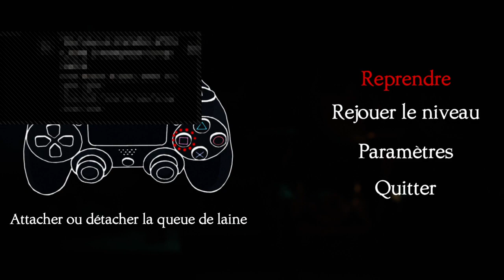Rediff live : L'aventure d'Unravel - 10.07.2020 - Ps4 FR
2ème épisode de notre aventure sur ce jeu magnifique qu'est Unravel ! Un jeu de plateforme aux mécaniques diverses et un univers géant !